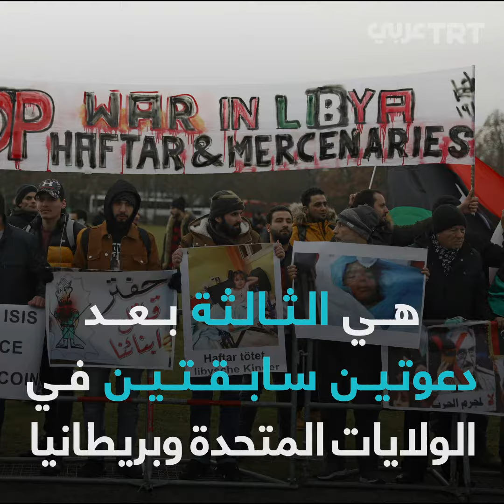دعوة قضائية تتهم حفتر بارتكابه جرائم حرب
محامٍ أمريكي يرفع دعوى قضائية ضد خليفة حفتر بتهمة ارتكاب "جرائم حرب".